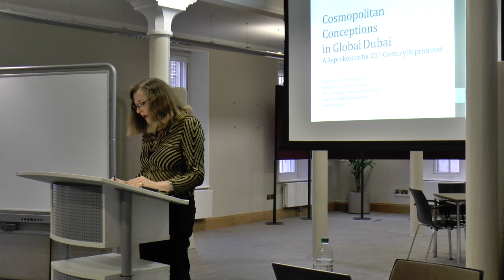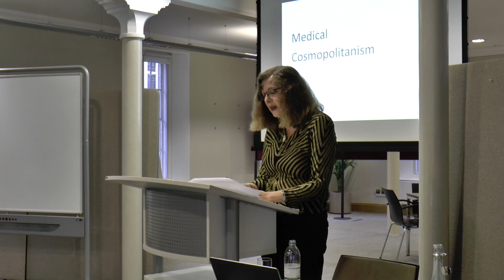Cosmopolitan Conceptions in Dubai - Marcia Inhorn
In ReproSoc's second annual public lecture, Marcia Inhorn, one of the world's leading medical anthropologists, explores the global market in fertility services drawing on her many years of fieldwork in Dubai -- now a major hub of assisted reproductive technology (ART). By exploring the demanding and complex journeys of 220 'reprotravellers' from 50 countries to Dubai's 'cosmopolitan' fertility centres, Inhorn argues we underestimate the costs of these often disappointing fertility odysseys, leading her to call for new forms of activism to address unmet reproductive health needs.